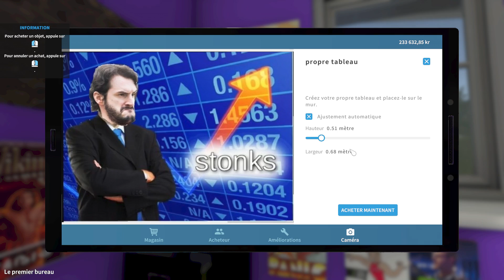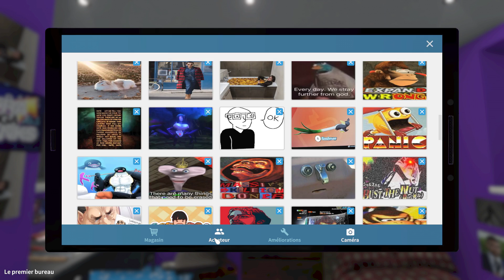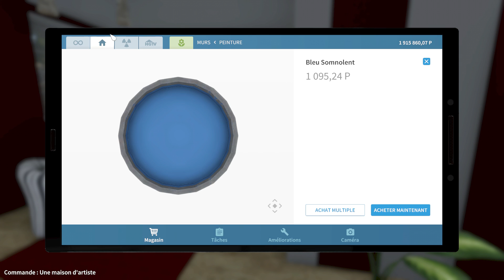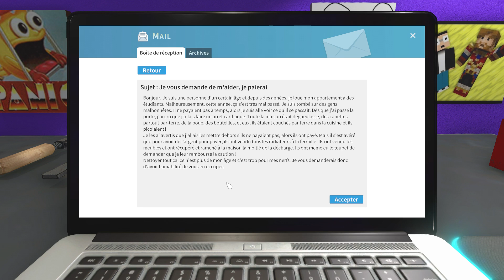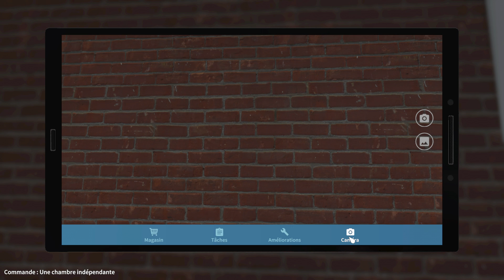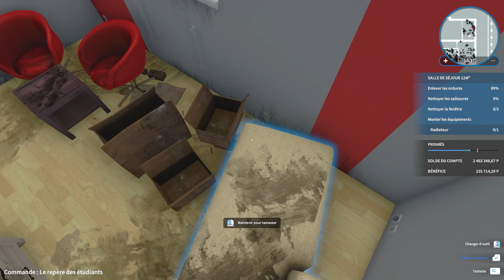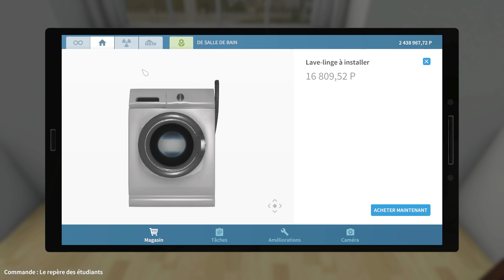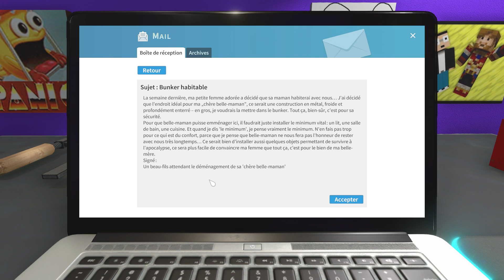AFFRONTEZ LE REGARD DE FRED !! -House Flipper- Ep.3 avec Bob Lennon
Bienvenue à STONKS INDUSTRIES !! C'est comme D&CUBE, mais en 3D, et on joue Valérie Damidot. Dans House Flipper, on peint, on retape, on fait des murs et on joue à avoir un vrai travail.

Si jamais vous avez des images que vous aimeriez voir en "cadeau" maison, n'hésitez pas à me les envoyer sur @Roilennon sur Twitter. (le jeu te permet de mettre des images perso, et on s'amuse avec)

N'hésitez pas à partager ça partout pour soutenir les rêves du Lennon !! Ou a poser votre question pour la prochaine FAQ sur Twitter : FDCN ^_^